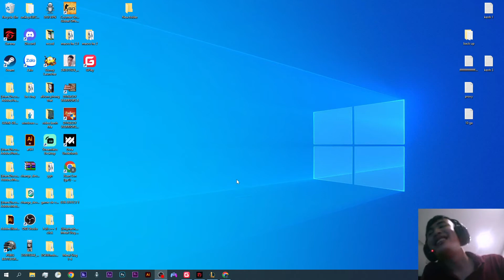Siêu phẩm dejai 3 sao và xayah 3 sao cùng 1 trận đấu mới có thể lấy được top1 àiii